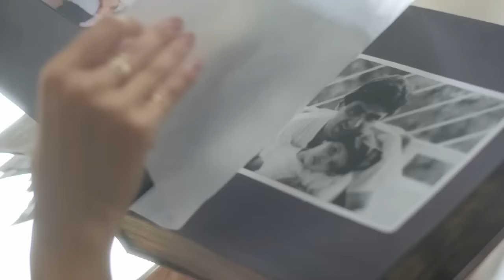Asian Paints Royale Play New Ad featuring Deepika Padukone - Let's Play Again!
A Royale Play woman loves to experiment & explore. She is constantly curating her taste and aesthetics from her experiences. She is Born to Decorate !! Watch how Deepika Padukone ,who represents the independent and innovative Royale Play woman, surprises her father with a beautiful transformation of his study using Asian Paints Royale Play.